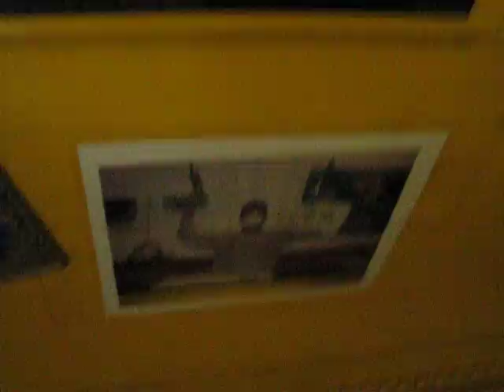Flavio toyota technician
The place were I work.